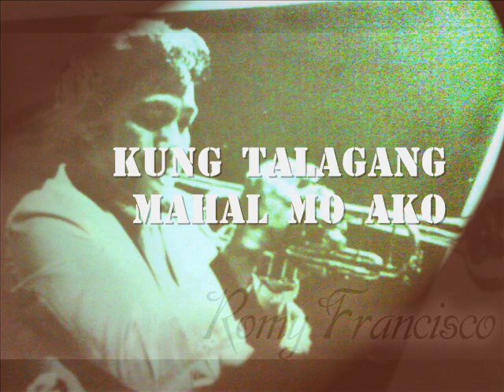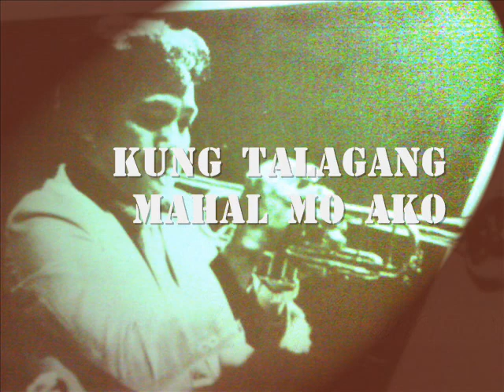Romy Francisco - Kung Talagang Mahal Mo Ako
A Track from Romy Francisco studio-recorded album during the 90's.
The album is still available in some record store.